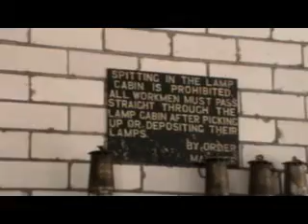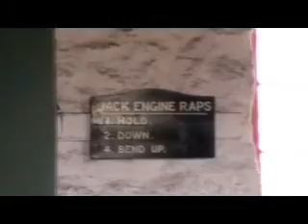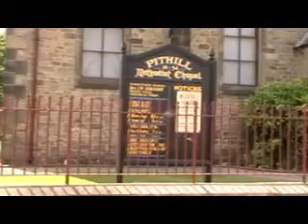PART 2 BEAMISH REAL LIVE MUSEUM AND BOWES SWANS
A LIVE PICTURE OF BYGONE DAYS AND THE BOWES SILVER SWANS